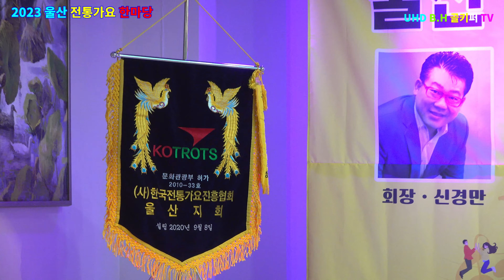신경만-남은세월[장재현]2023 [사]울산 전통가요 한마당[회장-신경만]010-4581-0774.촬영-꼬뿌니이,b.h 골키퍼 TV,Music,(Kpop&Trot)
신경만-남은세월[장재현]2023 [사]울산 전통가요 한마당[회장-신경만]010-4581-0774.촬영-꼬뿌니이,b.h 골키퍼 TV,Music,(Kpop&Trot)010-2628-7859